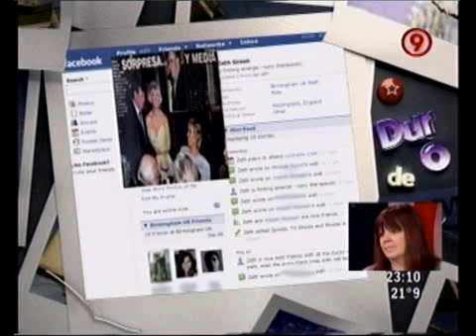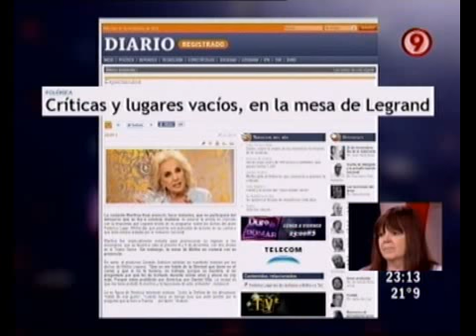Duro de Domar - El tenedor libre en picada... y de postre... los 90! 29-11-10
Duro de Domar - Informe: El tenedor libre en picada... y de postre... los 90! 29-11-10